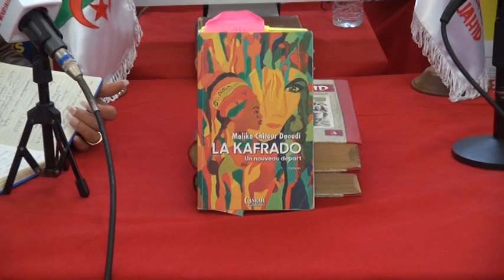Un jour, un livre : Malika CHITOUR DAOUDI : LA KAFRADO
Si le titre du roman La  Kafrado (Un nouveau départ), est quelque peu intrigant, la mosaïque de couleurs de la  couverture ne souffre aucune ambiguïté : elles sont d’inspiration africaine, notre continent. Je ne pense pas être le seul lecteur à m’être posé cette question : Que signifie ce titre ? Pour ne pas gâcher mon plaisir de la lecture et de la découverte,  je n’ai pas voulu poser cette question à l’auteure que j’ai  rencontré lors de la vente-dédicace organisée par la librairie Media plus à Constantine.